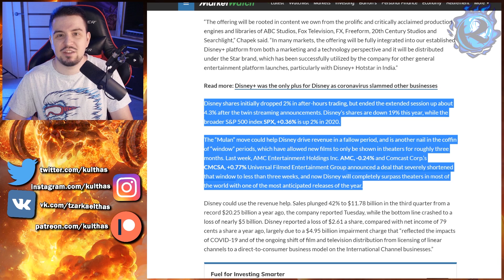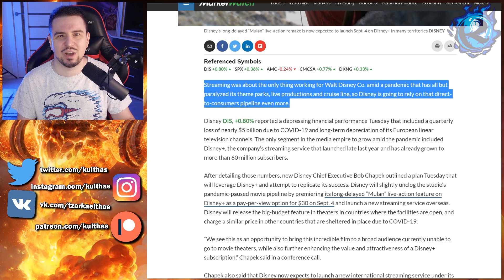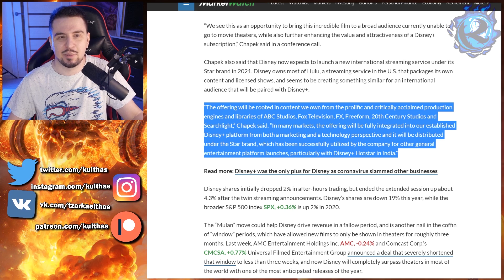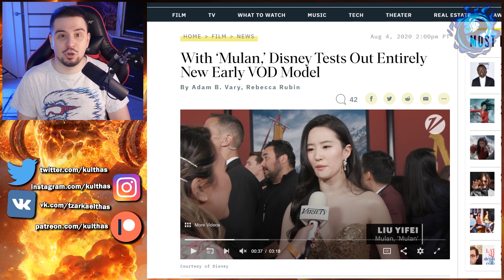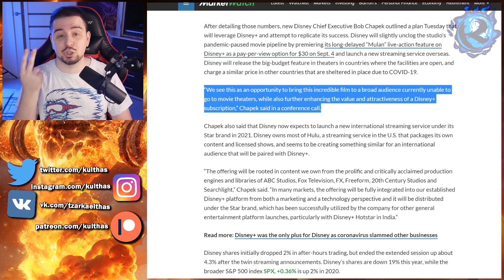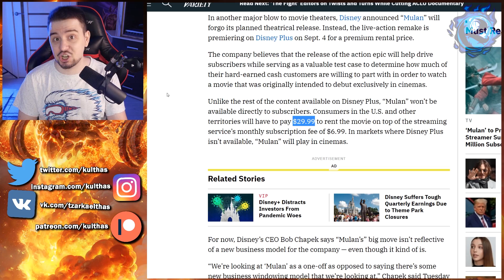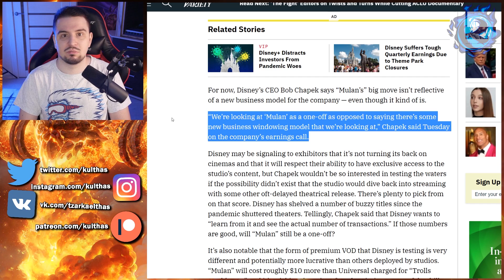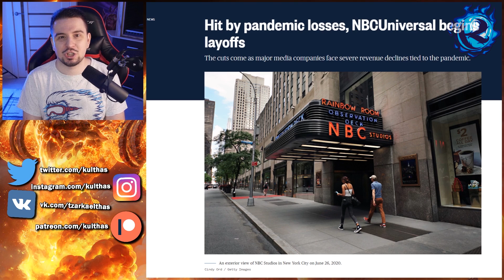Дисней потерял 5 МИЛЛИАРДОВ, сдался и выкидывает Мулан на торренты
Дисней зачитал свой финансовый отчет за последний квартал. Результаты неутешительные - Disney потерял 5 миллиардов долларов по очевидным причинам.ю Больше всего пострадал Диснейленд (все диснейленды), но Disney+ наоборот на подъеме. Разберем.

или:
СберБанк - 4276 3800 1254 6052
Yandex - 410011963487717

0:00 Вступление
0:31 Дисней выкинет Мулан на Disney+
2:10 Колоссальные потери, но акции в норме
4:18 Парки парализованы, мерч не продается
6:07 Disney+ появится в России
7:47 Откуда ТАКИЕ потери?
9:24 Почему Мулан все же выпустят на Disney+
11:00 новая стратегия проката
13:24 2 сезон Мандалорца будет платным?
16:27 Дисней ждут МАССОВЫЕ увольнения
18:47 Падение титана
20:35 Заключение